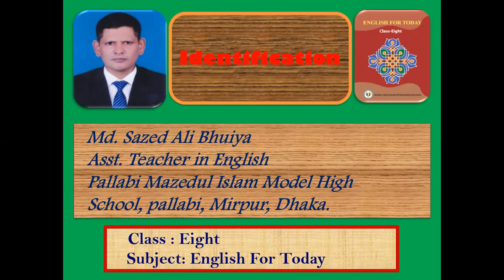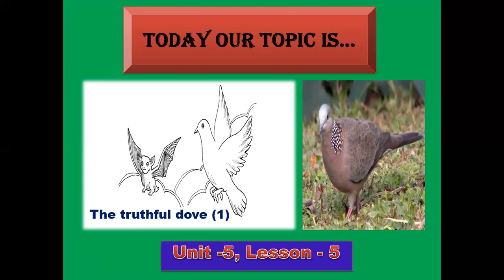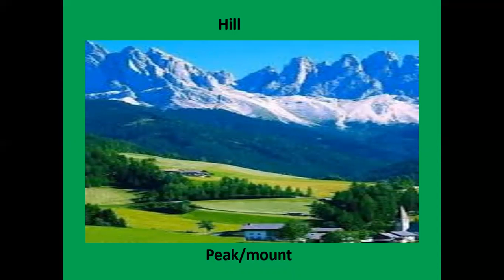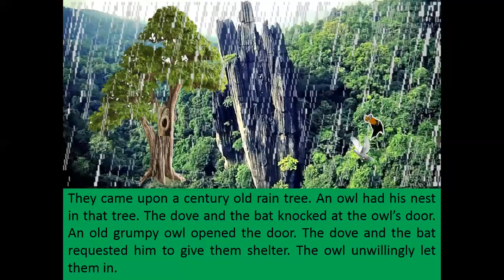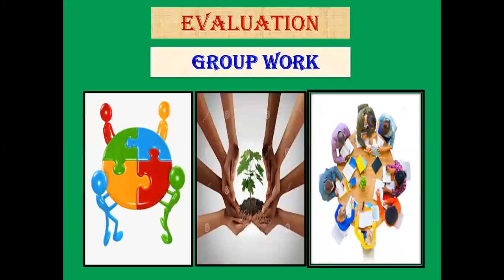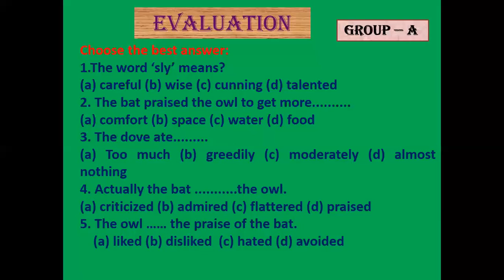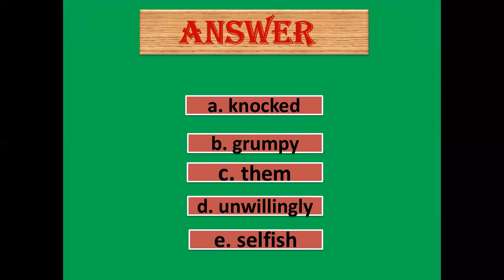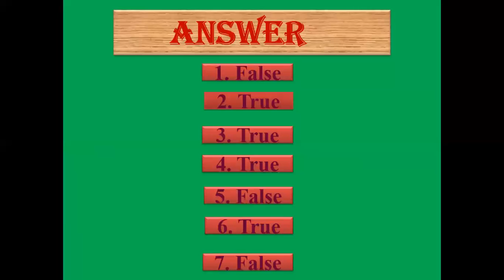CLASS EIGHT, SUBJECT ENGLISH 1st PAPER, UNIT 5, LESSON 5, PREPARED BY {MD SAZED ALI BHUIYA}, DA